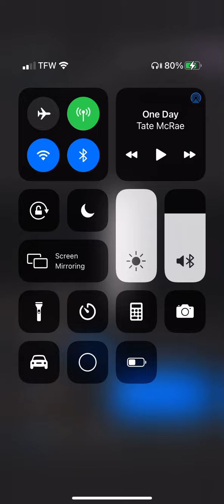Hawk’ Talon And Delilah’ Eyes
Song: One Day and you broke my heart again
Artis: Tate McRae & Aiko.

This is after Delilah and hawks break up when Delilah’s Kitty pet friend found his cheating with a different she BECAUSE DELILAH COULDN’T HAVE KITS anywho Delilah is “happy” but hawk it’s like “COME BACK IM SORRY I MISS YOU” and this is a drawing of dat lol!